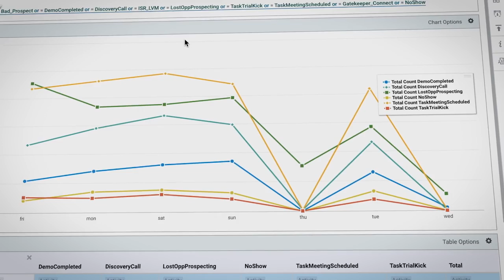Emily W. Reviews Her Experience Using InsightSquared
Emily W., Account Executive at Pendo.io, discusses her experience using InsightSquared.